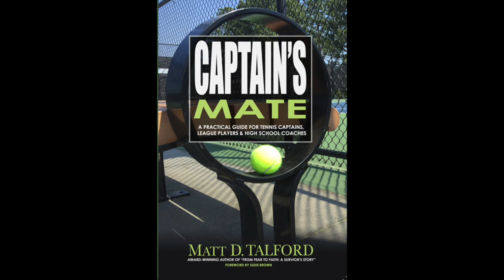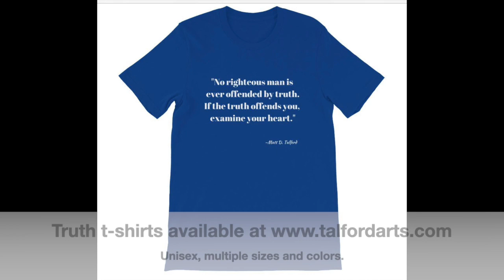THE SECRET POWER OF GRATITUDE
*WANNA BUY ME A CUP OF COFFEE?